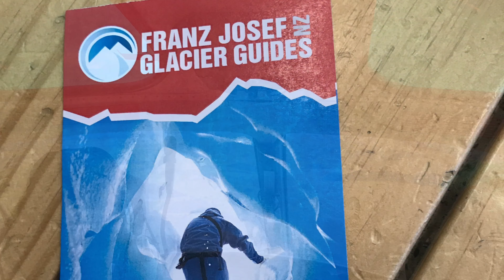Franz Josep Glaicer trip on 12 Sept 17 (4K)